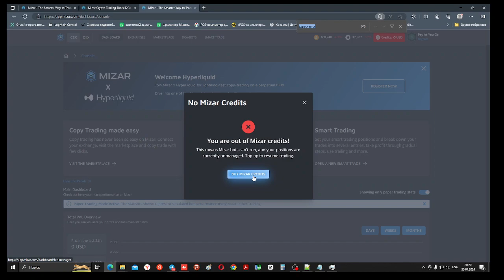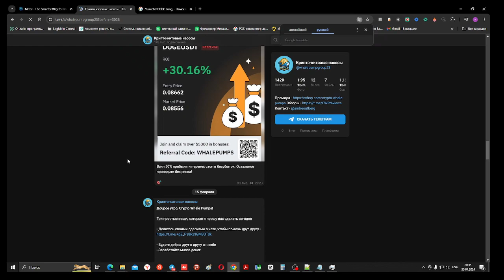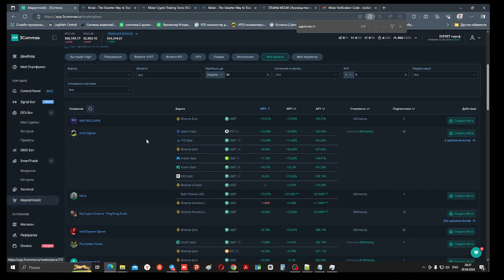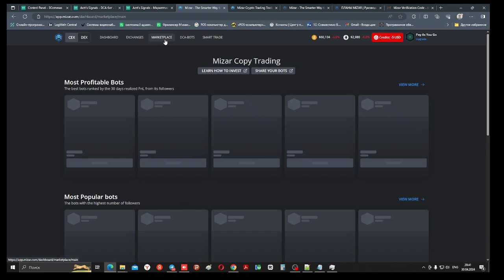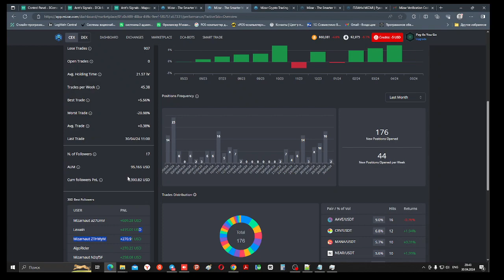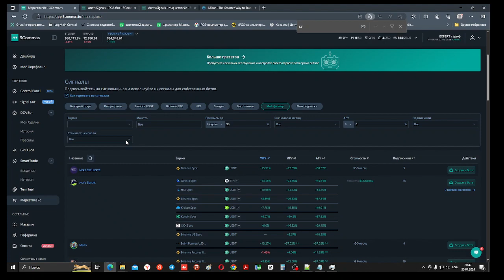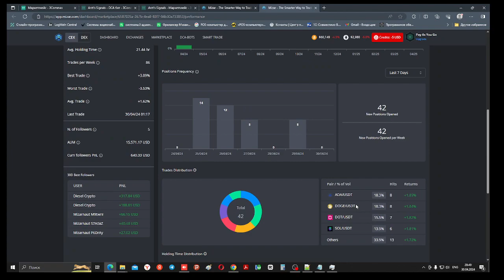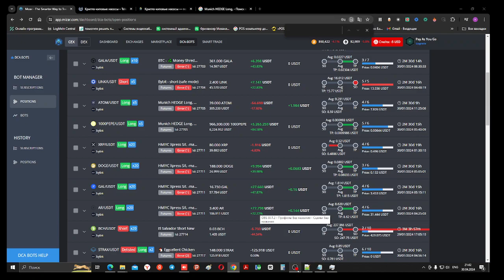mizar com или 3commas все плюсы и минусы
Хватит следовать за толпой! Узнай, как зарабатывать на рынках, играя против тренда и используя ботов. В этом видео я покажу тебе реальные примеры того, как использовать ботов для получения прибыли на шортах, когда все остальные играют в лонг.

Если ты устал от убыточных сделок и хочешь научиться зарабатывать на рынках по-умному, то это видео для тебя.